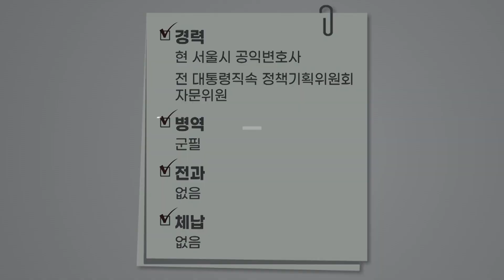[4·10 총선 Who] 송파을 송기호 더불어민주당 후보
TBS는 서울시민들의 알 권리를 위해 선거구 48곳에 출마한 후보들의 공약을 듣고 있는데요.

이번에 살펴볼 지역은 송파지역에서도 진보세가 비교적 강한 ‘송파을’입니다.

지역 내에서도 보수세가 강한 곳과 진보세가 강한 곳이 나눠져 있어 선거 때마다 예측불허라는 분석이 나오는 곳이기도 합니다.

현역의원인 배현진 후보는 인터뷰에 응하지 않았고, 송기호 후보는 공약과 총선에 임하는 각오를 밝혔습니다.